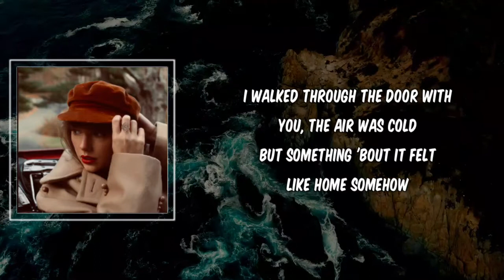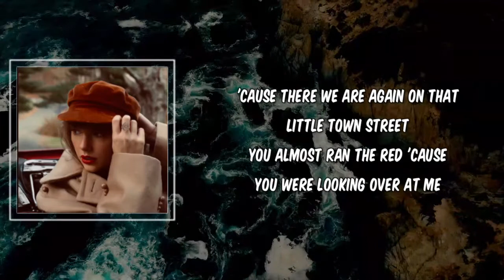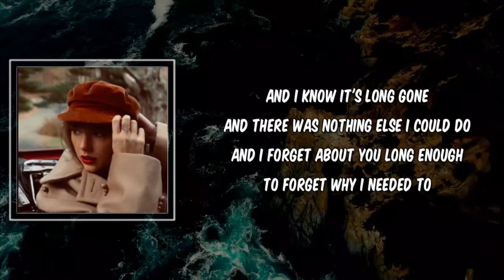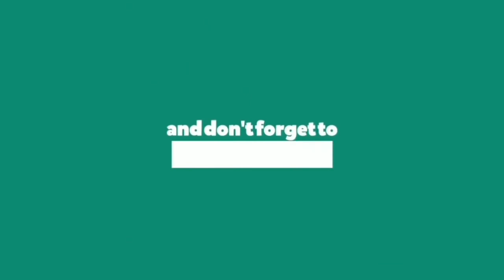Lyric: All Too Well by Taylor Swift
All Too Well by Taylor Swift
Album: Red (Taylor's Version)

All Too Well Lyrics:

I walked through the door with you
The air was cold
But something 'bout it felt like home somehow and I
Left my scarf there at your sister's house

Oh, your sweet disposition
And my wide-eyed gaze
And I know it's long gone and that magic's not here no more
And I might be okay but I'm not fine at all, oh-oh-oh

'Cause there we are again on that
Little town street
You almost ran the red 'cause you were
Looking over at me

Photo album on the counter
Your cheeks were turning red
And your mother's telling stories 'bout you on the tee ball team
You taught me about your past, thinking your future was me
And I know it's long gone and there was nothing else I could do
And I forget about you long enough to forget why I needed to

I remember it all too well, yeah

And maybe we got lost in translation
Maybe I asked for too much
But maybe this thing was a masterpiece
Till you tore it all up
Running scared, I was there

And you call me up again
Just to break me like a promise
'Cause I remember it all, all, all too well

I'd like to be my old self again but I'm still trying to find it
'Cause you remember it all too well

Wind in my hair, you were there, you remember it all
Down the stairs, you were there, you remember it all